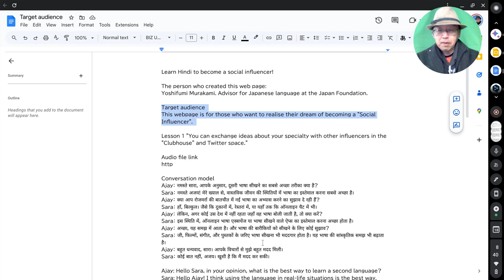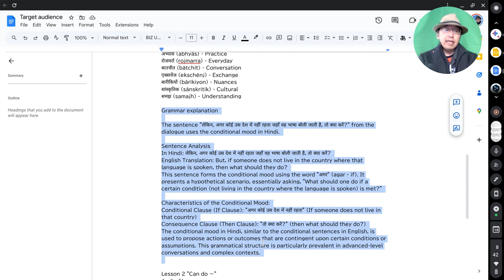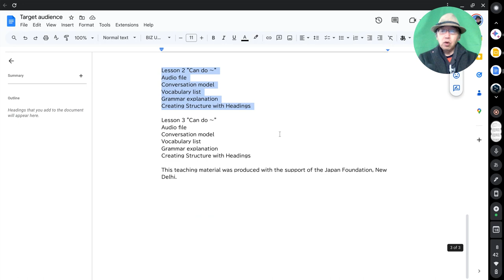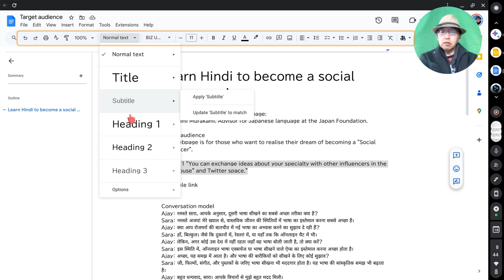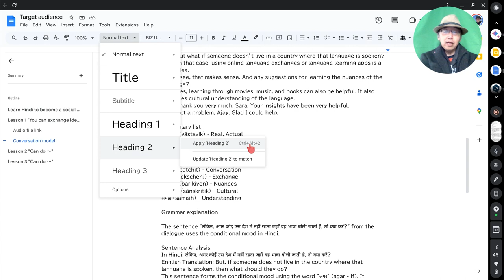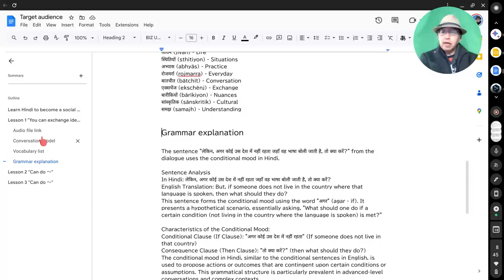09b Googleドキュメントからウェブに公開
ここで作ったウェブページは以下のリンクで見ることができます。